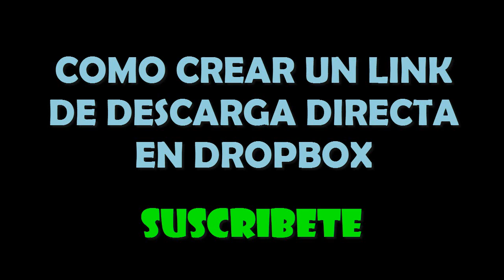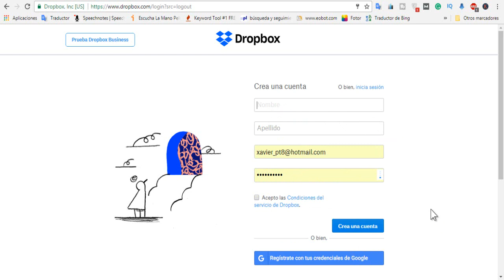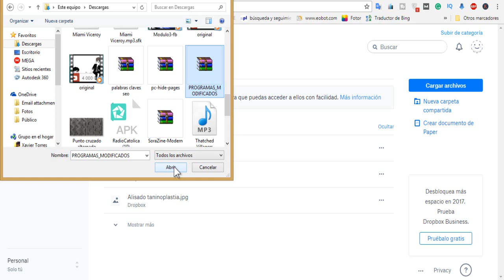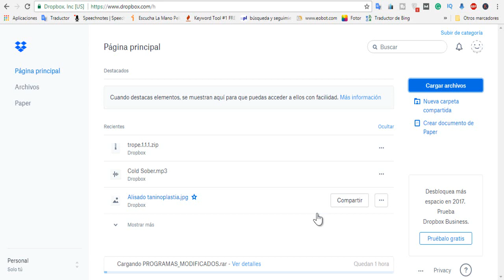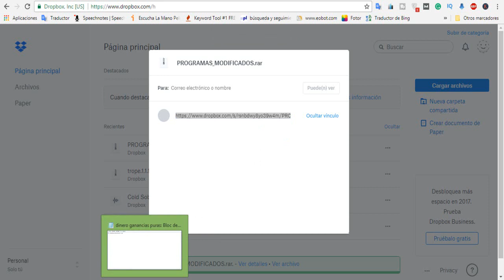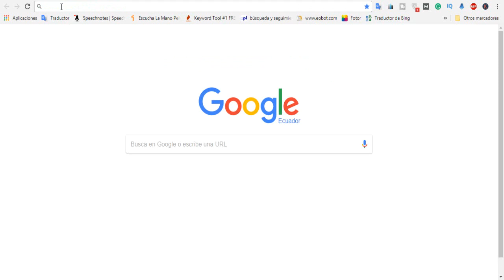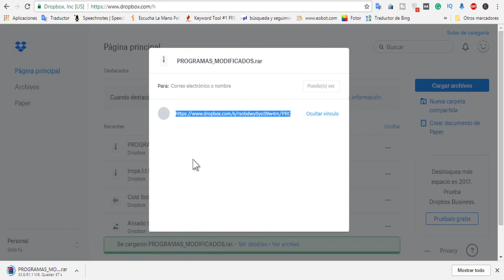Como Crear Un Link De Descarga Directa En DROPBOX 2018 ¡Muy Fácil! - Lo Mejor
Como Crear Un Link De Descarga Directa En DROPBOX

El Dropbox tiene una opción sobre acciones que asegura la privacidad de los documentos guardados en la nube. El usuario puede elegir el archivo o la carpeta que desea compartir para que se cree un vínculo derecho. De esta forma, quien recibe el enlace tendrá acceso sólo al documento vinculado.

Dropbox o OneDrive? Descubre qué servicio de almacenamiento es el mejor.

Para aprender a utilizar la función y crear el enlace de la derecha en un archivo o carpeta en su Dropbox , consulte los siguientes pasos. El procedimiento permite enviar y descargar directamente el archivo de diversas formas, ya sea por mensajeros en línea, SMS o vía e-mail.

link de descarga directa google drive,
creador de descargas directas,
crear link de descargas html,
crear link para descargar archivo,